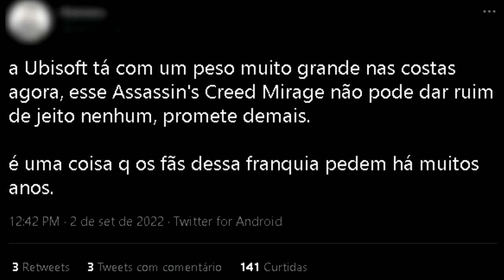QUEM vai usar O ANIMUS para REVER as MEMORIAS DO BASIM em ASSASSIN'S CREED MIRAGE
"QUEM vai usar O ANIMUS para REVER as MEMORIAS DO BASIM em ASSASSIN'S CREED MIRAGE @darknicebr "

Quem poderia usar o Animus pra ver as memorias do Basim? Ele mesmo? Por que?
E porque muitos chamam o Basim do Valhalla de Loki? Já era o LOKI ali e não perceberam?
Essas e outras vocês verão no vídeo de hoje com participação do maninho Nathan!

- Jogue comigo
- Emotes únicos
- Grupo exclusivo no WPP e muito mais!!!

Caixa Postal: 4455
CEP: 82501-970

Temos um Grupo de Ofertas no Telegram!

AGRADECIMENTOS
Kallil Augusto